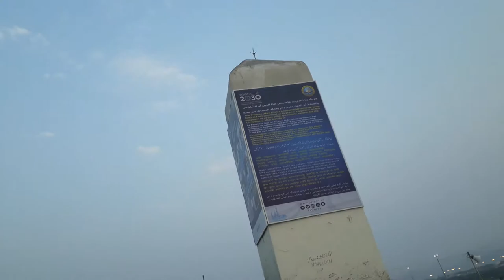Arafat Ka Maidan Live Video 2020 - Mecca Arafat Maidan Video - Makkah Arafat Maidan Live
ARAFAT VIEW FROM GARE RAHMAT UPSIDE

live hajj maidan e arafat live in makkah city

About This Video - Earlier this year, i have visited Mecca,Saudi Arabia for Umrah. Alhamdullilah i have completed my Umrah for the 3rd time. I hope everything will be normal soon, Inshallah i will be again visit this Magical place.

Enjoy more Videos from Saudi Arabia Tour

Topic Cover -
Dosto
Jaisa ki aap sabhi ko Maloom Hai ki, Aalmi waba ke chalte is sal haj par sirf 1 hazar log hi pahunche huye hain,
Is video me maidane arafat ke khoobsoorat manazir dikhaye gaye hain,
arafat live,
arafat ka maidan,
arafat maidan,
arafat day,
arafat hajj,
arafat ka maidan live,
arafat dua,
maidan e arafat,
dua e arafat,
maidan e arafat mecca,
arafat hajj live,
arafat hajj 2020 live,
arafat hajj 2020,
arafat in makkah,
arafat ka din

arafat ka maidan
arafat live
arafat maidan
arafat live stream 2018
arafat ka maidan live 2018
arafat ka maidan 2018
arafat day
arafat sermon 2018
arafat live video
arafat day 2018
arafa maidan
arafat moydan
আরাফাতের ময়দান মক্কা

NEW VIDEO: The Prophet’s Mosque in Madinah to reopen after coronavirus lockdown closure
Masjid Nabawi (Prophet's Mosque in Madina) Re-opens to Public for 1st time after Covid-19 Lockdown! -